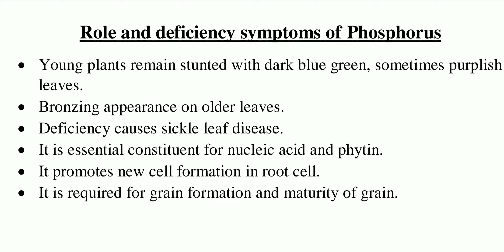Phosphorus | Role of phosphorus | Deficiency symptoms of phosphorus in plants